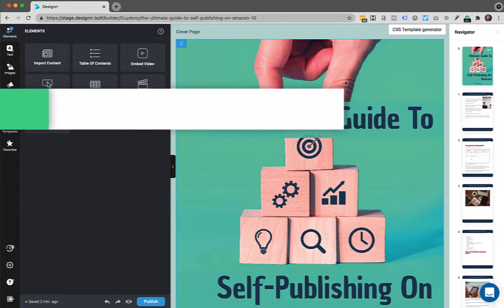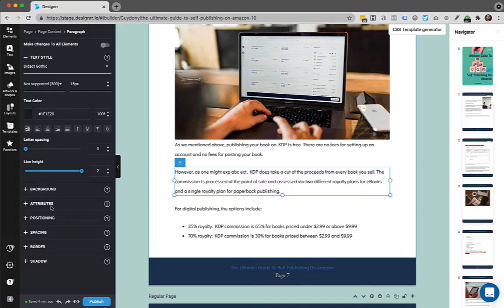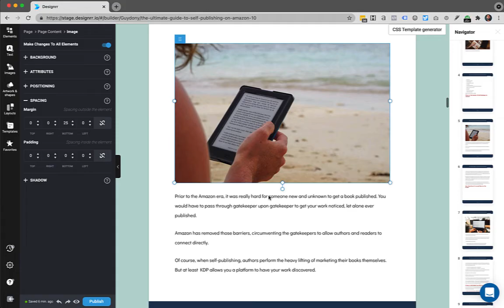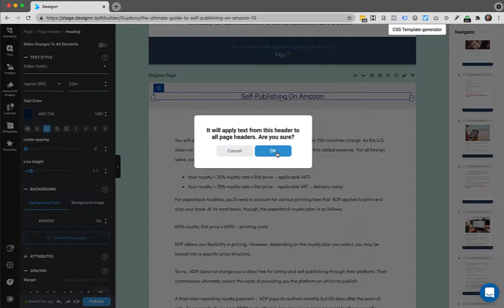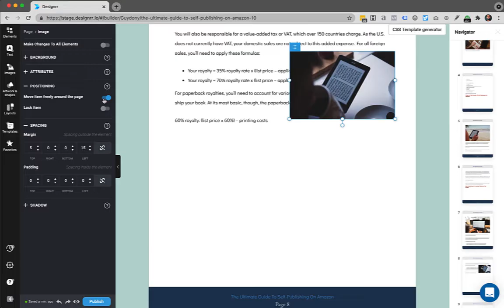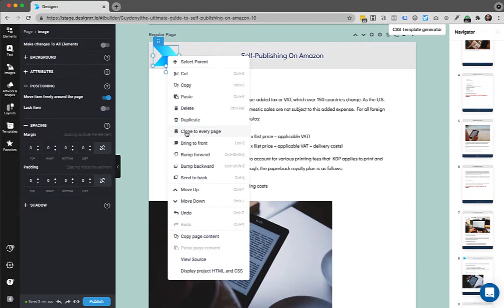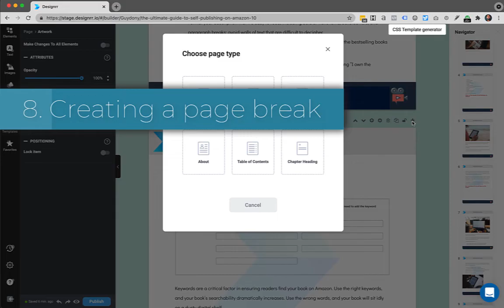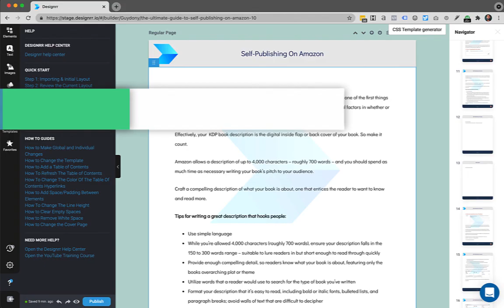Top 10 Tips for the using the Design editor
These are the most commonly requested questions and their answers for creating beautiful ebooks with Designrr.